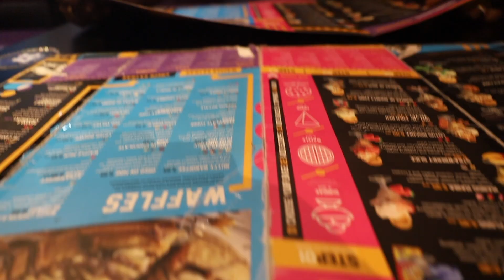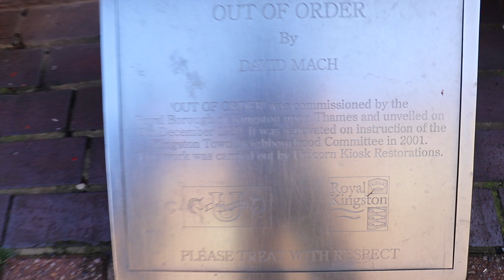CREAMS KINGSTON (TAMIL VLOG)